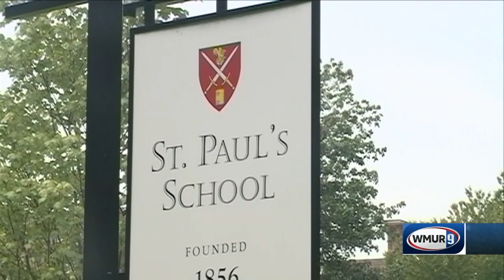Former St. Paul's School accused of sexually assaulting children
A graduate of St. Paul's School in Concord has been arrested in Virginia as he faces sexual assault charges in New Hampshire.